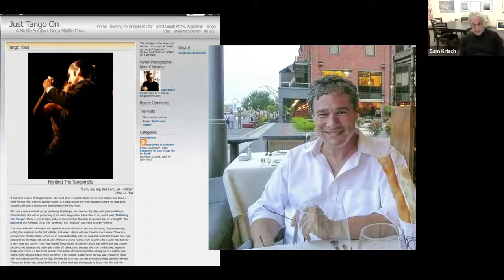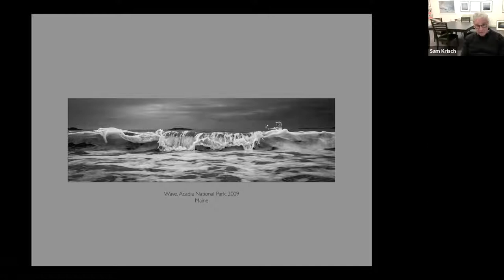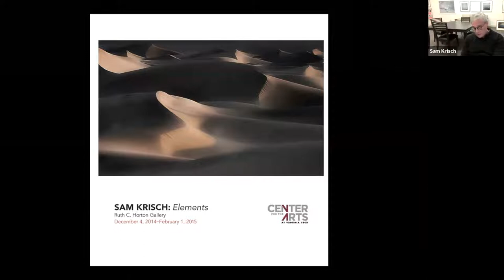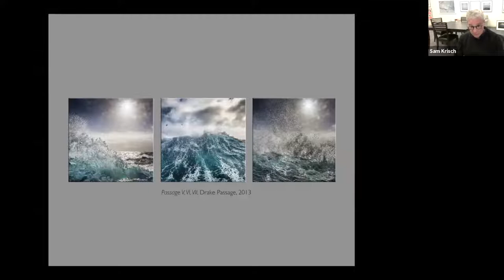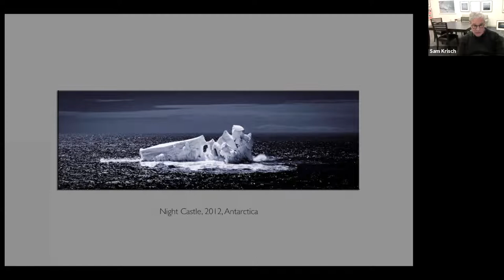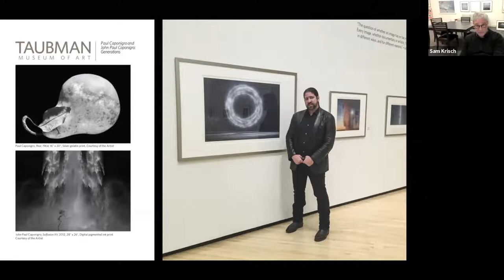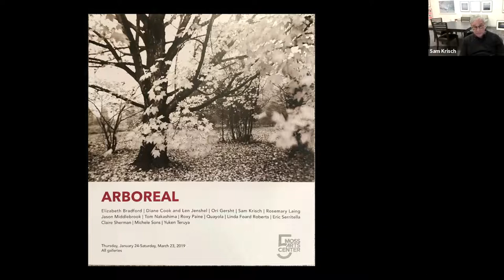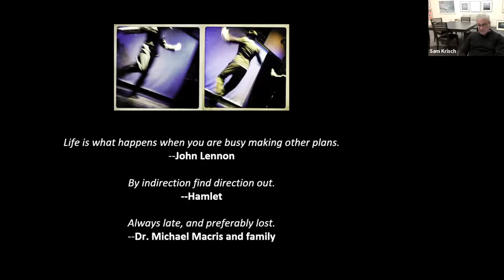Curated Cribs Featuring Artist Sam Krisch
Enjoy this studio tour and gallery visit with Roanoke-based photographer Sam Krisch.

Sam has served as an adjunct curator of photography for the Taubman Museum of Art and has taught workshops in creativity and iPhone photography for the Museum.

During the tour, Krisch shares a history of his photographic and creative journeys, his influences and mentors, and his work in various photographic genres and methods.